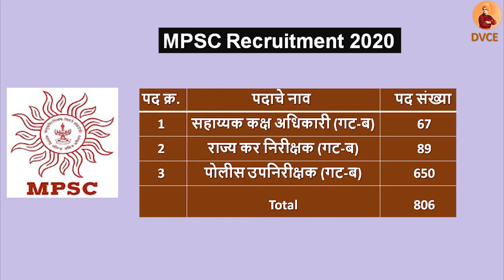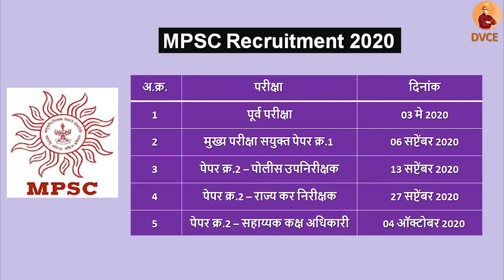MPSC Recruitment 2020 3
(MPSC) महाराष्ट्र लोकसेवा आयोगामार्फत महाराष्ट्र दुय्यम सेवा पूर्व परीक्षा 2020 [806 जागा]
The Maharashtra Public Service Commission is a body created by the Constitution of India under article 315 to select officers for civil service jobs in the Indian state of Maharashtra according to the merits of the applicants and the rules of reservation. MPSC Subordinate Services Pre Examination 2020, MPSC Duyyam Seva Bharti 2020 MPSC Recruitment 2020 (MPSC Bharti 2020) for 806 Assistant Section Officer, State Tax Inspector & Police Sub-Inspector Posts.
इतर MPSC भरती
 प्रवेशपत्र
निकाल
वेळापत्रक

जाहिरात क्र.: 05/2020
पदाचे नाव & तपशील:
पद क्र. पदाचे नाव  पद संख्या
1 सहाय्यक कक्ष अधिकारी (गट-ब) 67
2 राज्य कर निरीक्षक (गट-ब) 89
3 पोलीस उपनिरीक्षक (गट-ब) 650
 Total 806
शैक्षणिक पात्रता: पदवीधर.
शारीरिक पात्रता (पोलीस उपनिरीक्षक):
पुरुष  महिला
ऊंची- 165 से.मी ऊंची- 157 से.मी
छाती- 79 सेमी व फुगवून 5 सेमी जास्त
वयाची अट: [मागासवर्गीय & अनाथ: 05 वर्षे सूट]
1. पद क्र.1: 01 जून 2020 रोजी 18 ते 38 वर्षे
2. पद क्र.2: 01 मे 2020 रोजी 18 ते 38 वर्षे
3. पद क्र.3: 01 जून 2020 रोजी 19 ते 31 वर्षे
Fee: खुला प्रवर्ग: ₹374/-  [मागासवर्गीय & अनाथ: ₹274/-]
परीक्षा:
अ.क्र. परीक्षा  दिनांक
1 पूर्व परीक्षा 03 मे 2020
2 मुख्य परीक्षा सयुक्त पेपर क्र.1  06 सप्टेंबर 2020
3 पेपर क्र.2 – पोलीस उपनिरीक्षक 13 सप्टेंबर 2020
4 पेपर क्र.2 – राज्य कर निरीक्षक 27 सप्टेंबर 2020
5 पेपर क्र.2 – सहाय्यक कक्ष अधिकारी 04 ऑक्टोबर 2020
Online अर्ज करण्याची शेवटची तारीख: 19 मार्च 2020
अधिकृत वेबसाईट: पाहा